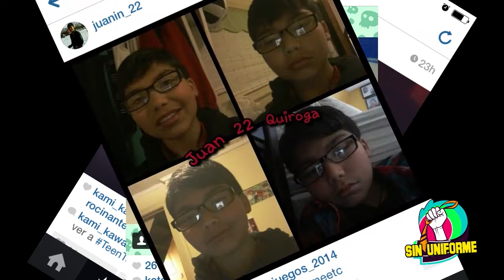SIN UNIFORME CAPSULA BAILE COREOGRAFIA ONE SHOT B A P